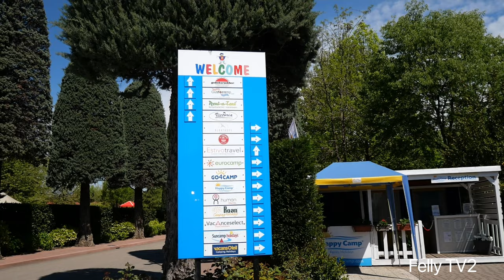CAMPING BELLA ITALIA- 2022 der größte und beste Campingplatz am Gardasee ||FellyTv2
Bella Italia in Peschiera del Garda, Camping Platz. the biggest campsite in Gardasee
✿  you'll enjoy these videos too::